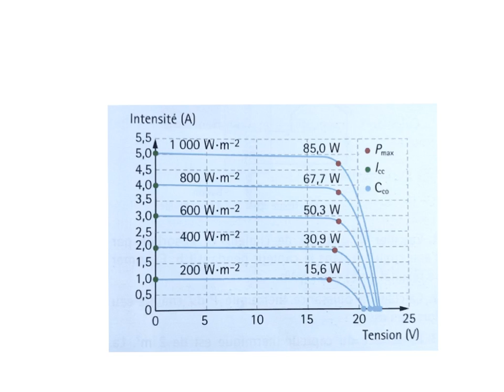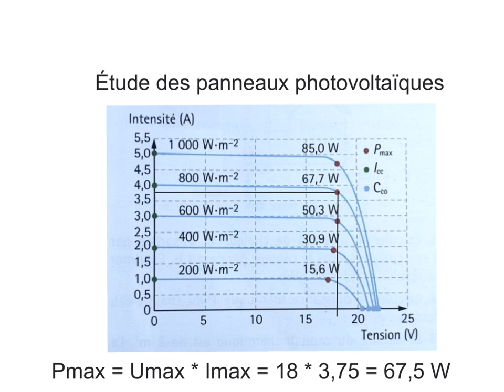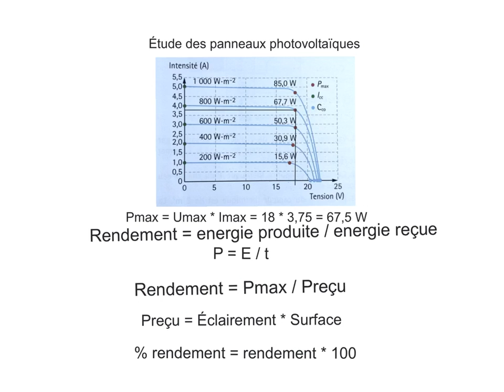Étude panneau photovoltaïque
Video expliquant comment étudier un panneau photovoltaïque, rendement, puissance, etc...